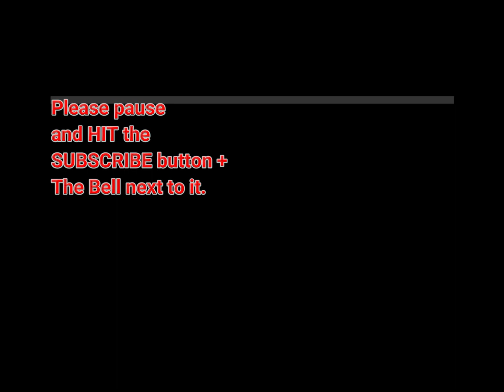congrats to 1st black teenage mayor